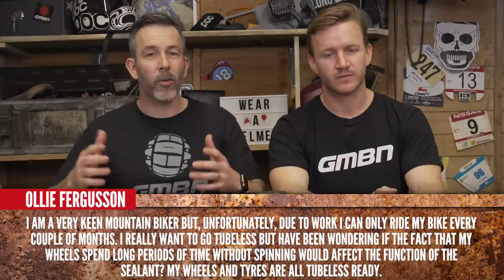Dirt Jumper Or Hardtail MTB? | Ask GMBN Anything About Mountain Biking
Blake and Martyn are tackling one question in particular this week that is very close to Blake's heart, hardtail or dirt jump mountain bike? It's a tricky one, but they get to the bottom of it and answer a lot more of your questions.

If you've got a mountain biking related dilemma that you just can't seem to solve, we can help. Send your questions in to the email or in the comments using the hashtag AskGMBN and we'll do our best to answer them!

If you'd like to contribute captions and video info in your language, here's the link 👍